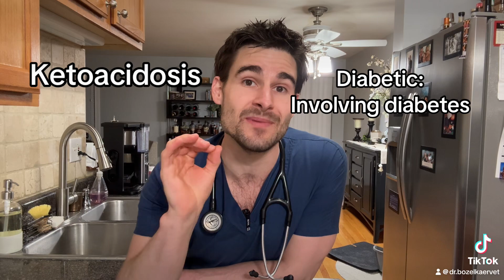Diabetic Ketoacidosis (DKA) in Pets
The fabled DKA. This condition is the reason why it’s so important to monitor for the signs of Diabetes in pets (increased drinking and urination, increased appetite, and weight loss). Having your pet diagnosed as a diabetic is not a fun diagnosis, but it’s even worse if you find out because your pet went into a potentially fatal crisis that requires very intensive care.